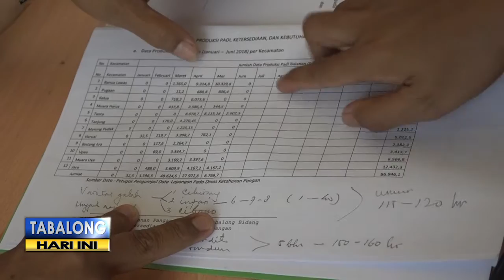Stok Beras di Tabalong Aman Selama Kemarau